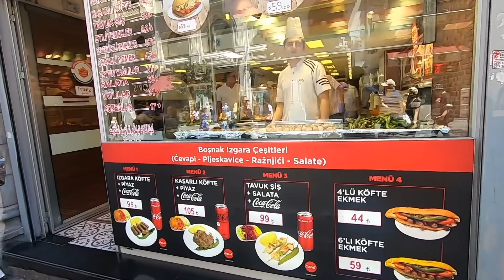ISTANBUL'S MOST FAMOUS STREET ISTIKLAL STREET | STREET FOOD & DONER KEBAB IN ISTANBUL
Nomadic Jas travels through Istiklal Street which is Istanbul's most famous street and checks out the sights and sounds and more importantly the food.  There are so many places here to eat including the infamous doner kebab but also quite a few jacket potato shops selling this food.  So come along and join Nomadic Jas on his Istanbul travels.